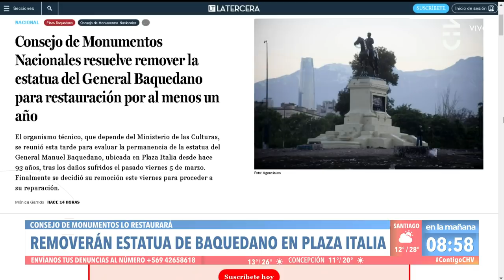POLÉMICO MONUMENTO: ¿Deberían quitar para siempre la estatua Baquedano? - Contigo en la Mañana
La estatua de Manuel Baquedano fue removida de Plaza Italia para ser restaurada por el Consejo de Monumentos. El monumento generó polémica tras ser vandalizada en varias oportunidades en marchas en el sector.

En Contigo en la Mañana se encendió la polémica al preguntar a la gente en la calle si deberían sacar para siempre el polémico monumento.